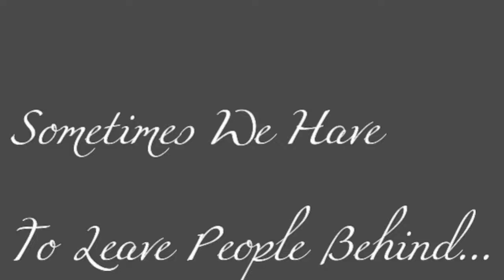Unoffiacial Fjallraven Kanken Commercial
Hey RetroManiac It's your girl Alexus AKA A-$tunn@ Retro this a little fan made Unoffiacial Commercial I made for my new  Fjallraven Kanken hope y'all like it I also made a unboxing to it
And Thanks to my youngest brother for helping me film this
Green Scree effect in intro-Gabriella Marie
F.A.Q
21 But I Look 12
What Video Editor Do You Use?
Wondershare Filmora

I Made The Beat To My Intro
Check it out on my soundcloud